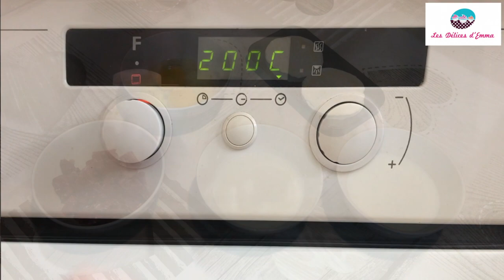Clafoutis salés au Saucisson et St-Marcelin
Je suis contente de vous retrouver aujourd’hui pour vous présenter ma recette de Clafoutis salé au saucisson et au Saint - Marcelin.

Cette recette est très simple et prend très peu de temps à réaliser.

Les ingrédients :

- 2 œufs
- 10 cl de lait
- 10 cl de crème liquide légère
- 100g de saucisson
- 200g de Saint - Marcelin

Temps de préparation : 15min
Temps de cuisson : 20min

J’espère que cette vidéo vous a plu ! N’hésitez pas à liker, mettre un commentaire et partager à vos amis 😁 merci d’être abonné à ma chaîne 😘